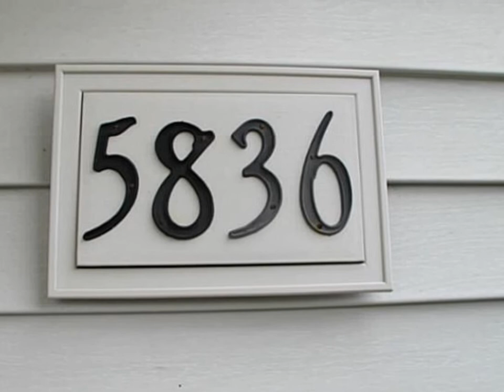5836 Katara Drive, Galloway Ohio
Immaculate 4 level split.  Original owner.  Beautiful 6 panel doors throughout.  Neutral carpet.  Vaulted Ceilings.  Inviting front porch. 16 x 16 Composite Deck.  Vaulted Master Bedroom w/ bath and walk in closet. Living Room can be used as a Dining Room.  Playset can stay.  Nice landscaping.